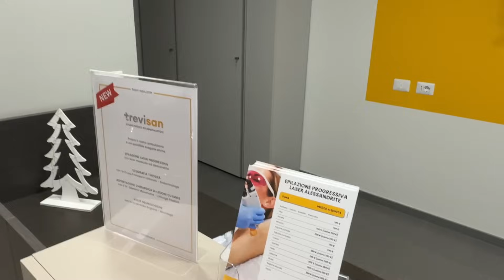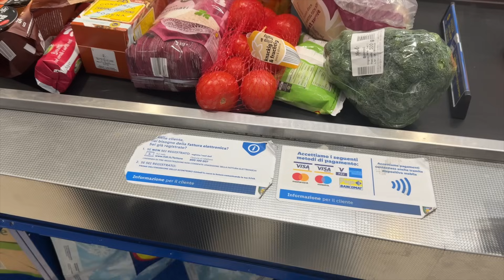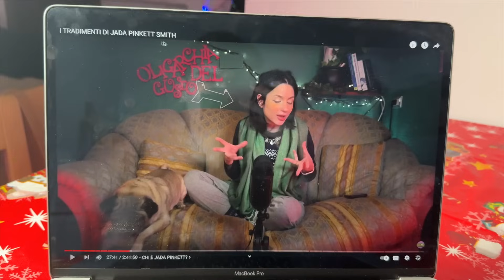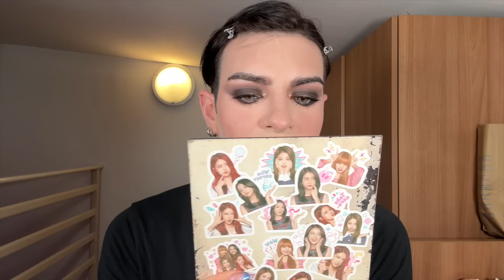LASER PER LA COUPEROSE- PRODOTTI BOCCIATI- MAKEUP CAPODANNO ECC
Salve fate di Alfea come state? Oggi nuovo vlog bello lungo post vacanze.
🔥PRODOTTI MENZIONATI🔥
👉🏻MACCHINA CAFFÉ
💚PRODOTTI FINITI:
👉🏻BASE VISO:
💙Primer/setting spray (scontato del 30% 👉🏻 NIKOLF)
💙Fondotinta Shiseido (👉🏻NIKOLF COLORE 120 IVORY)
💙Correttore Natasha Denona (👉🏻NIKOLF COLORE N2)
💙Sheglam Contour stick Soft tan
💙Blush liquido Nars (NIKOLF COLORE DOLCE VITA)
👉🏻OCCHI:
❤️I need a nude palette Natsha denona (👉🏻NIKOLF)
👉🏻LABBRA:
💜NYX SUEDE MATTE LOS ANGELES: sold out
💜MAYNELLINE SUPERSTAY (👉🏻NIKOLF COLORE SEDUCTRESS)

Spero che il video vi piaccia, grazie mille se lascerete un like o un commento!
Ringrazio Lookfantastic per aver collaborato con me!